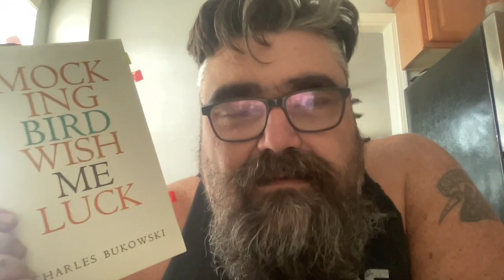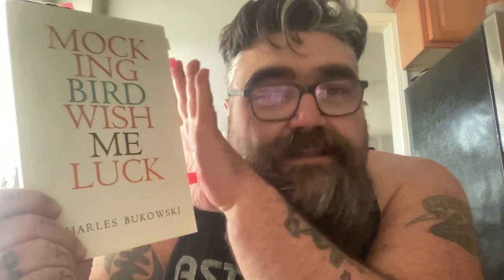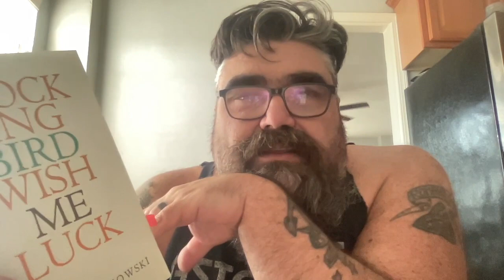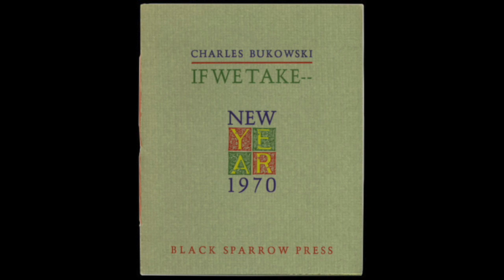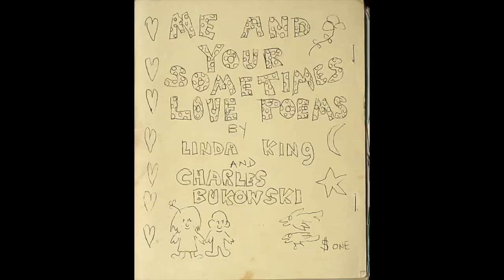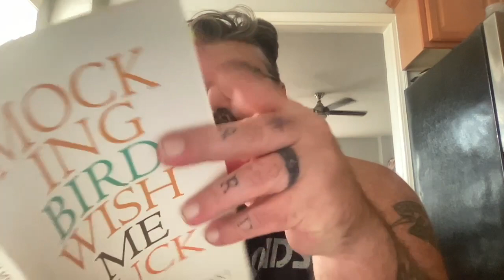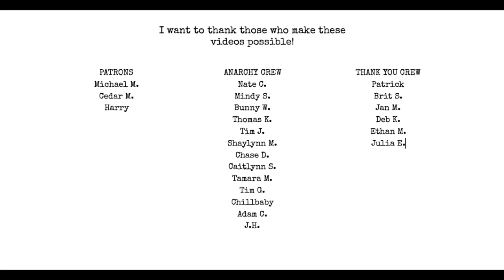Mockingbird Wish Me Luck | Bukowski Book Club June 23